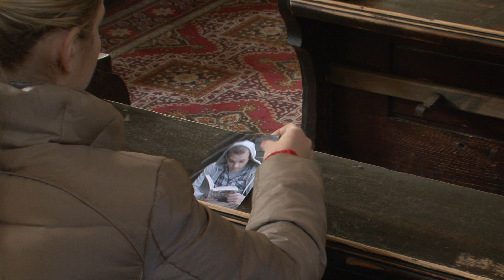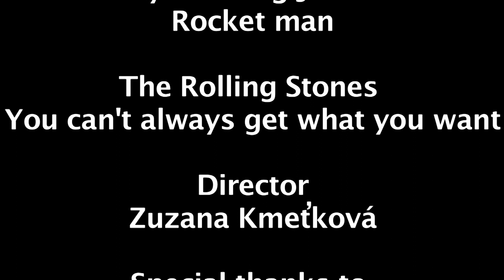Paralelná montáž Pevš: Never ending story :)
Written by: Zuzana Kmeťková
Camera: Roman Kráľ a Adam Slovák
Edited: Roman Kráľ
Special effects: Adam Slovák
Directed by: Zuzana Kmeťková
Produced by: Paneurópska vysoká škola - fakulta masmédií

Starring: Jana Bočkayová, Martin Přidal, Adam Slovák, Roman Kráľ